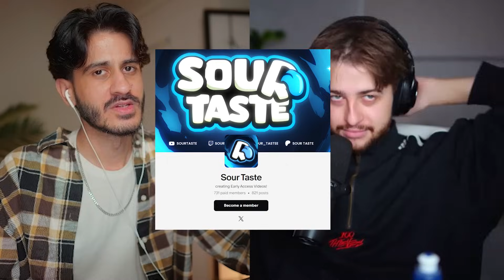JAY VS COLE!! Lego Ninjago Season 4 Episode 3 Reaction